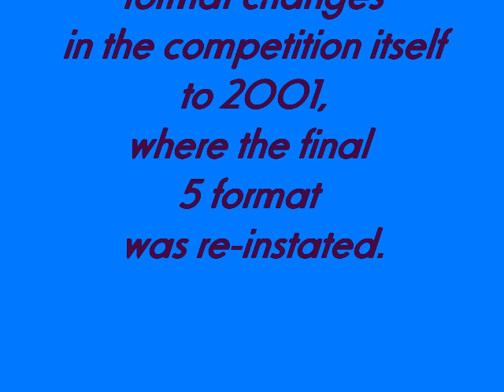Miss Universe Collection Finalists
Miss Universe Finalists from 1970 to 2011, Miss Universe Titleholders